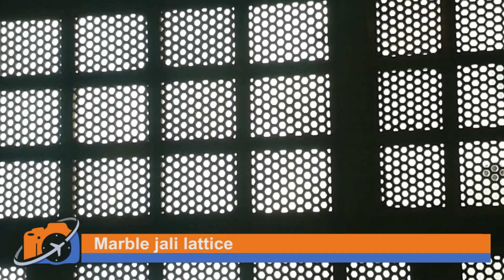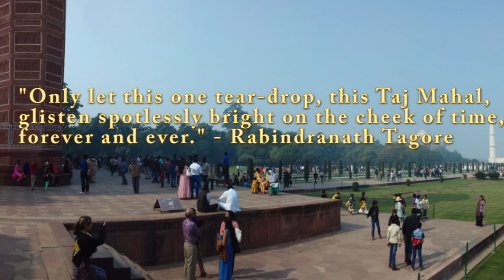Guided Tour of Taj Mahal | Agra | Uttar Pradesh | India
An immense mausoleum of white marble, built in Agra between 1631 and 1648 by order of the Mughal emperor Shah Jahan in memory of his favorite wife, the Taj Mahal is the jewel of Muslim art in India and one of the universally admired masterpieces of the world's heritage.